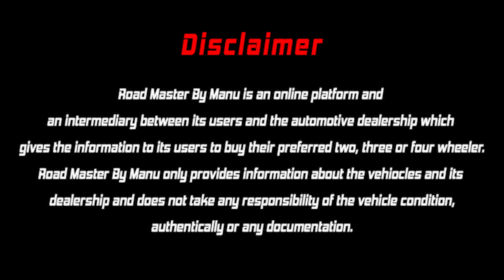Family used cars | നിങ്ങൾ കാത്തിരുന്ന വണ്ടികൾ ഈ വിലയിലോ. Car World Chalakkudy | ep129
In this video we are detailing about the vehicles available in car world, chalakkudi. They are providing good service and loan facility.

CAR WORLD
CHALAKKUDY, THRISSUR
Anwar Ph: 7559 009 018